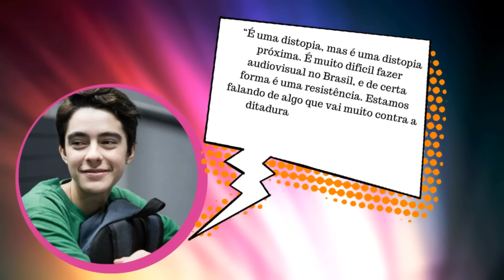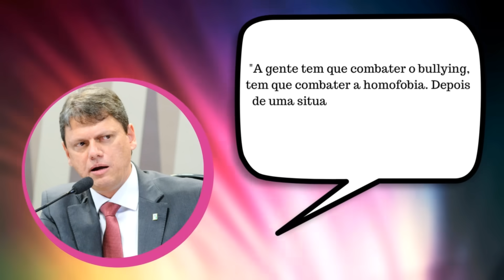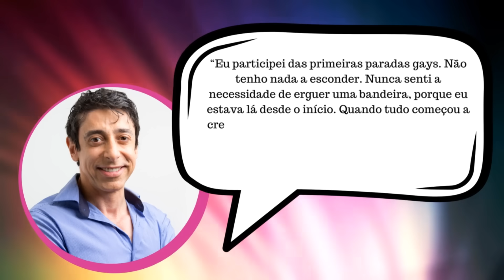HALLOWEEN: melhores looks | A FAZENDA: André Gonçalves🍆 | Vereador homofóbico SE F* - Deu Na Semana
Tudo que DeuNaSemana: 1º Homem Trans a protagonizar série brasileira | Governador de SP dá fala sensata | Vereador cassado por homofobia | Cássio Scapin sobre ser gay e ativismo | Andé Gonçalves mostra tudo em A Fazenda | Ex-goleiro espanhol tem onlyfans | E mais!

Faça parte do Clube de Membros ou Clube do Livro LGBT do canal e ganhe benefícios:

Tudo que DeuNaSemana (Fontes das Notícias)

LGBTS TEM AS MELHORES FANTASIAS DE HALLOWEEN

BENJAMIN, PRIMEIRO HOMEM TRANS A PROTAGONIZAR SÉRIE BRASILEIRA REFLETE SOBRE A OBRA

GOVERNADOR TARCISIO DE FREITAS DÁ FALA SENSATA. ORA, ORA, QUE MILAGRE!

ATOR E MODELO RICARDO MERINI É ENCONTRADO APÓS DADO COMO DESAPARECIDO

CASSIO SCAPIN FALA SOBRE SER GAY E RELAÇÃO COM ATIVISMO LGBT

GOLAÇO NA FATURA DO SEU CARTÃO: EX-GOLEIRO ESPANHOL ENTRA PRO ONLYFANS… E ANDRÉ GONÇALVES EM A FAZENDA